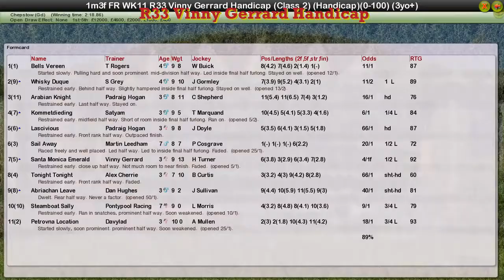FR WK11 R33 Vinny Gerrard Handicap